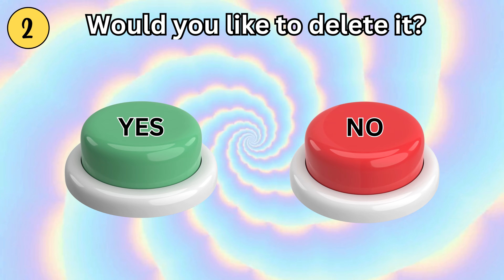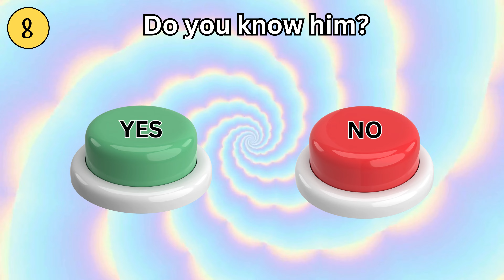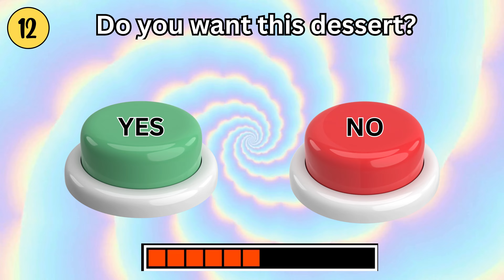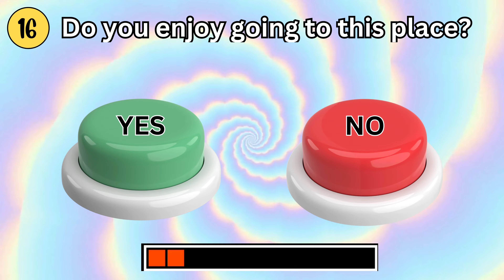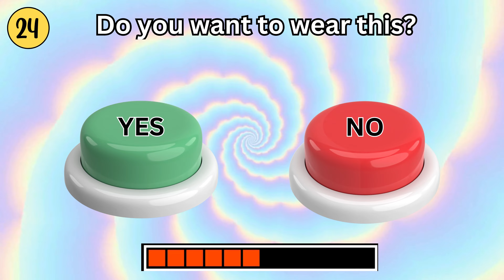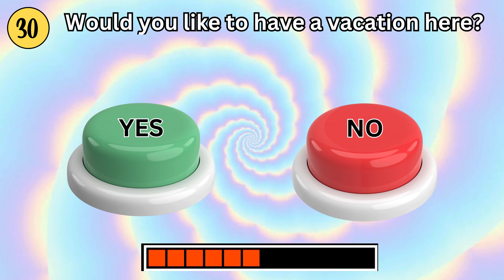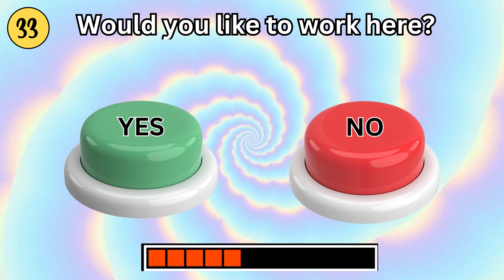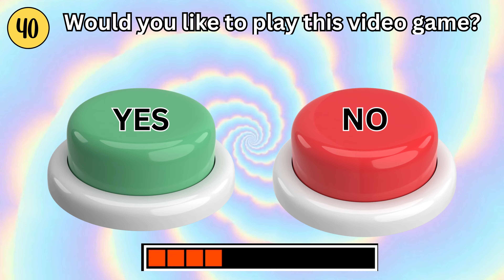Choose One Button - Yes or No Challenge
We will ask you 40 questions to which you can answer yes or no. After the timer runs out, you'll see what you get. We wish you a lot of fun! 😄

choose one button yes or no edition